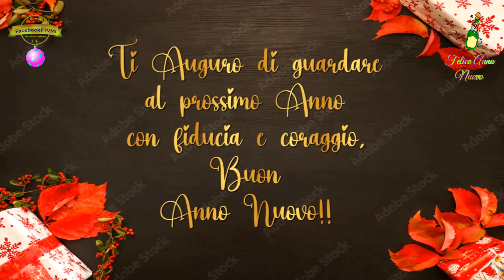🥂2024 BUON CAPODANNO!! 🥂🌟✨ - Whatsapp 4K